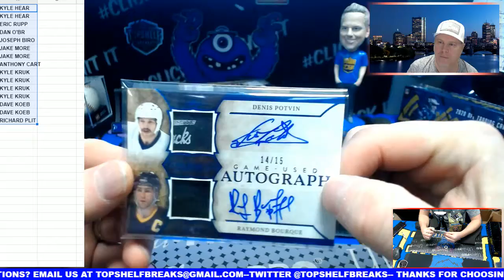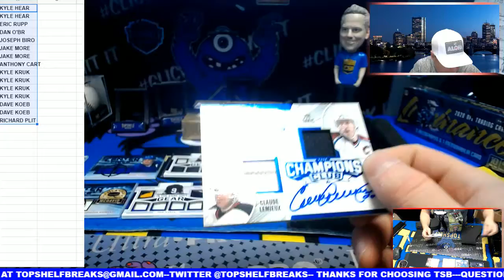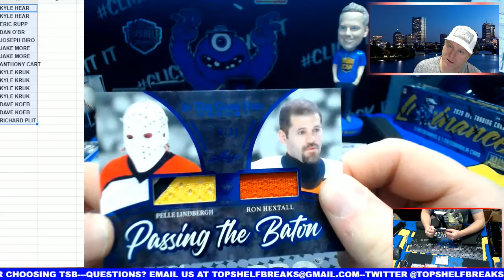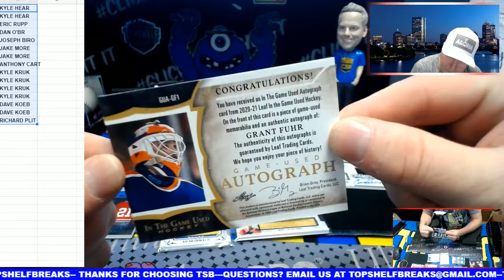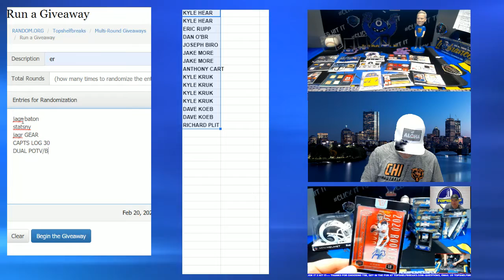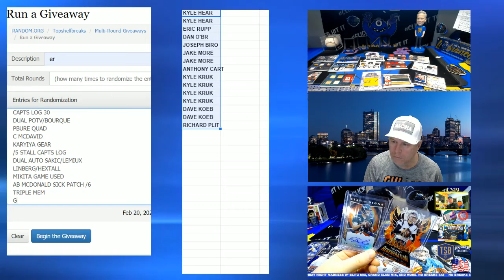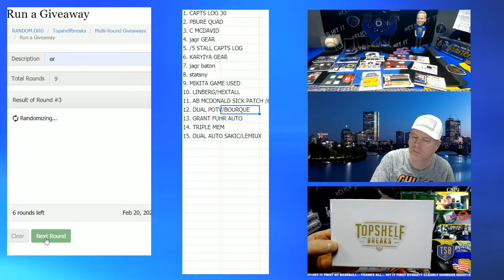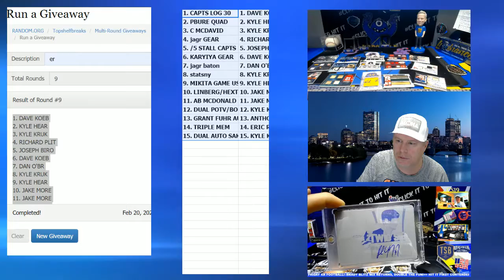LEAF HOCKEY SAT NIGHT